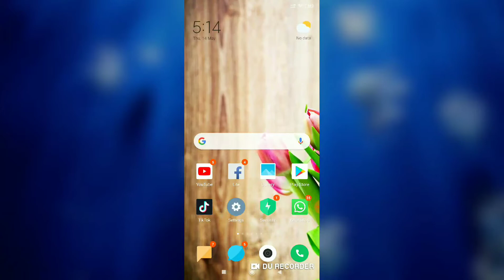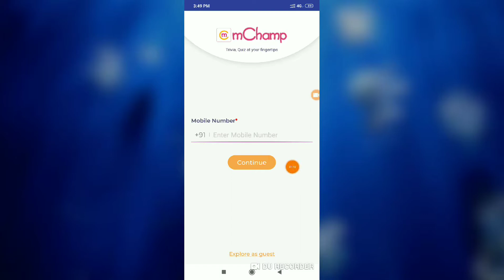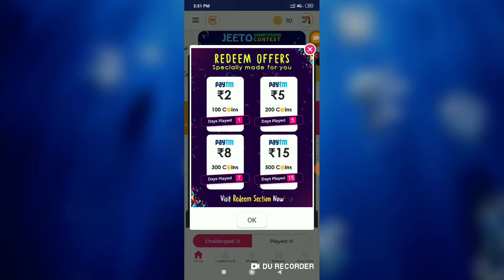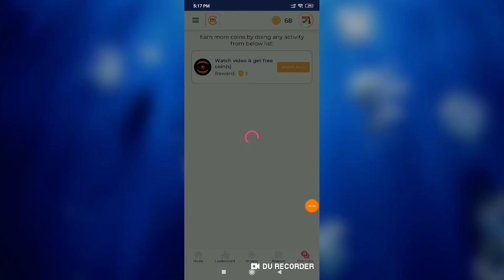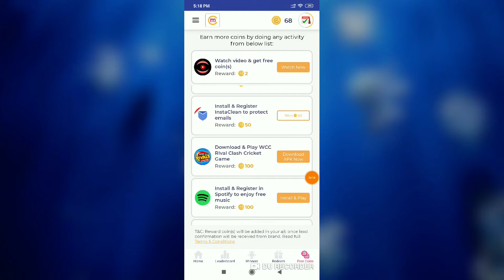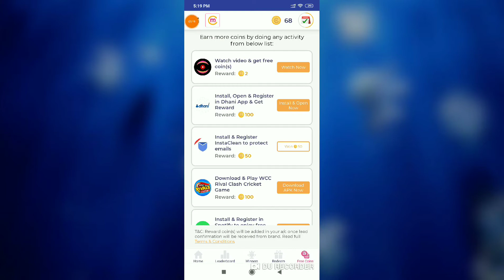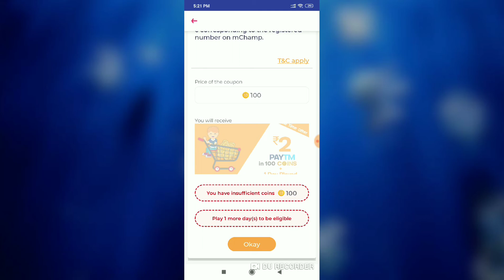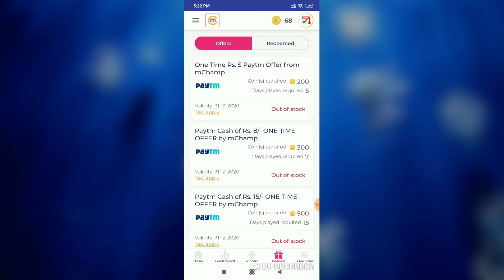Today New Earning App || ₹15+₹15₹+₹15 Add Intant Paytm Cash || 2020 New Free Paytm Cash Earning App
Refer Code - YB241524